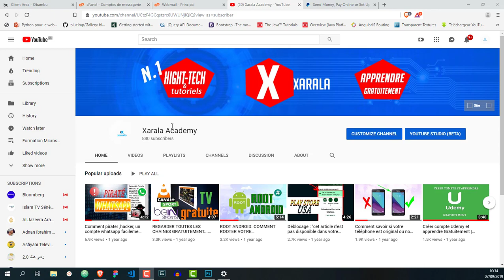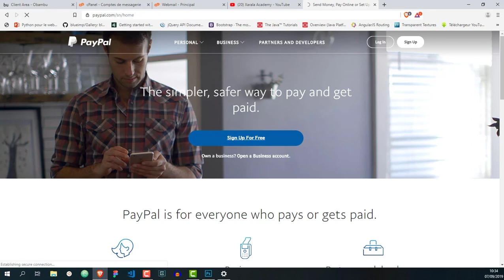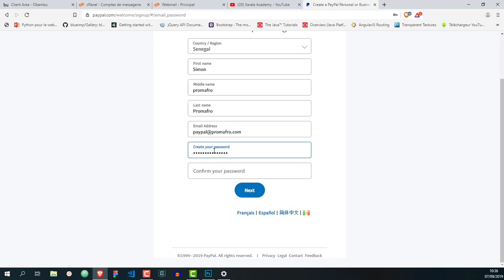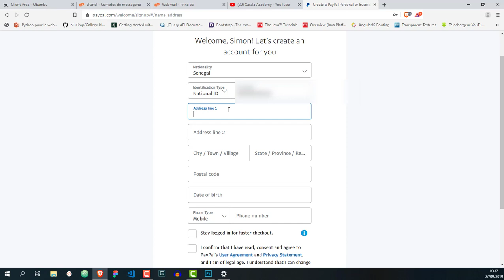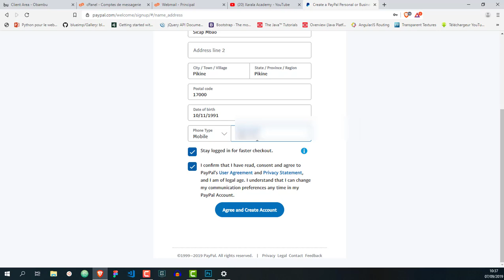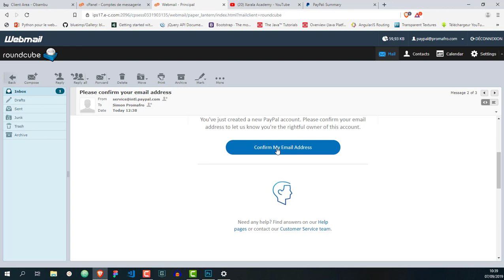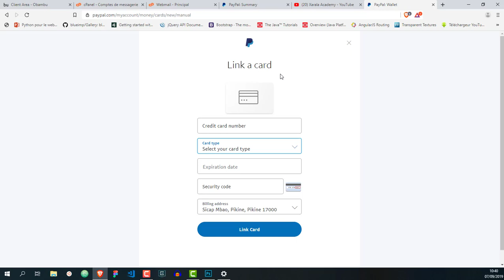GRATUIT, COMMENT OUVRIR UN COMPTE PAYPAL SANS CARTE ?